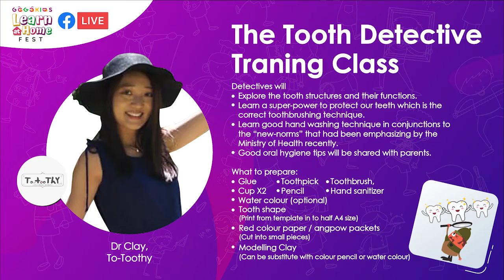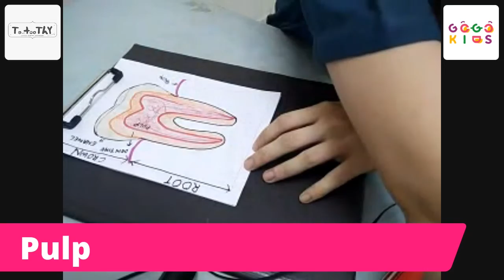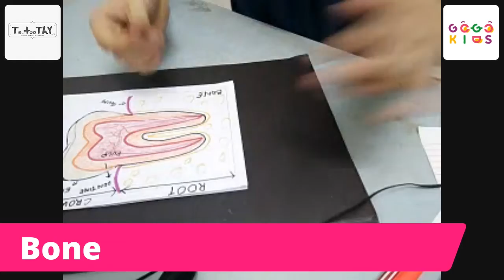Kid Series: The Tooth Detective Training Class (ENG)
Detectives will
- Explore the tooth structures and their functions.
- Learn a super-power to protect our teeth which is the correct toothbrushing technique.
- Learn good hand washing technique in conjunctions to the “new-norms” that had been emphasizing by the Ministry of Health recently.
- Good oral hygiene tips will be shared with parents.

What to prepare:
Tooth shape (Print from template in to half A4 size), Modelling Clay (Can be substitute with colour pencil or water colour), Pencil, Red colour paper / angpow packets (Cut into small pieces), Glue, Toothpick, Toothbrush, Cup X2, Hand sanitizer, Water colour (optional)